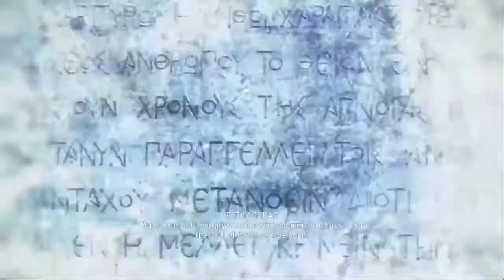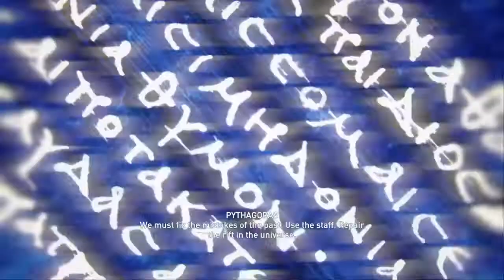Aspasia x Kassandra